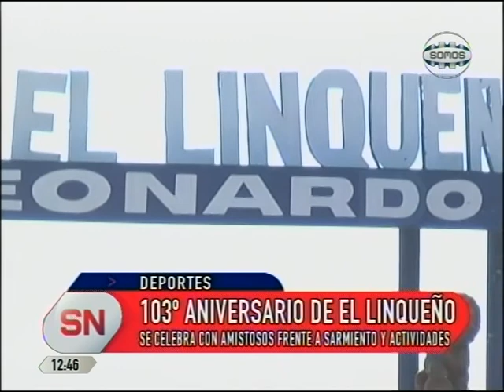103 ANIVERSARIO DE EL LINQUEÑO